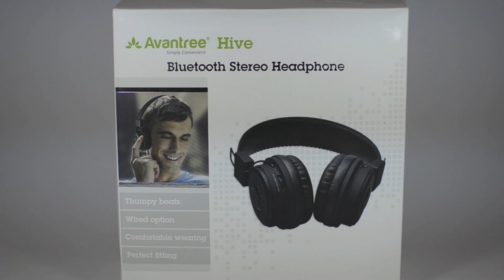TEST CASQUE BLUETOOTH AVANTREE HIVE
Salut les amis, voici le test et la présentation d'un super casque bluetooth de la marque AVANTREE (réf: HIVE), qui est compatible MAC/WINDOWS, iPhone/ANDROID/WindowsPhone.